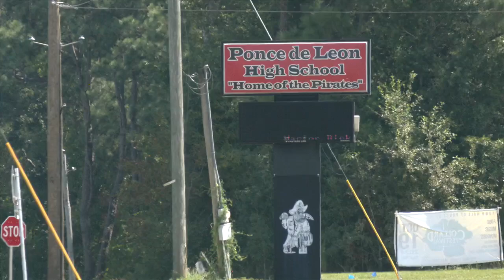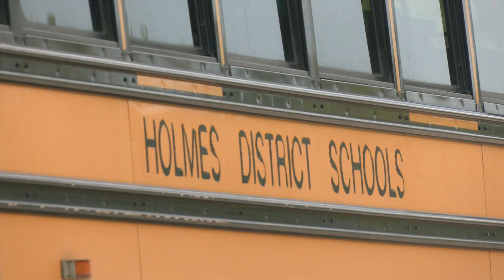New Ponce de Leon school plan prioritizes education and affordability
Plans for the new K-12 Ponce de Leon school are moving forward.